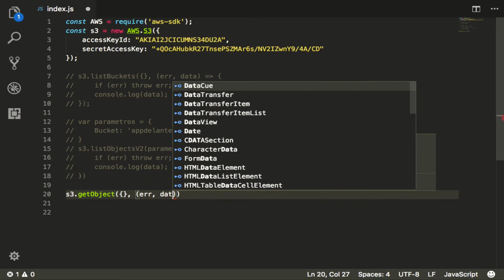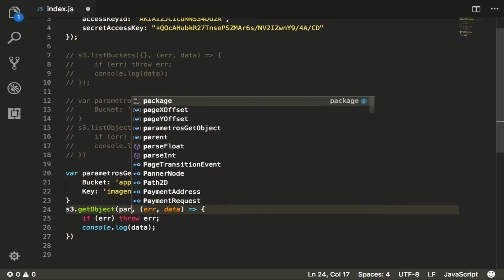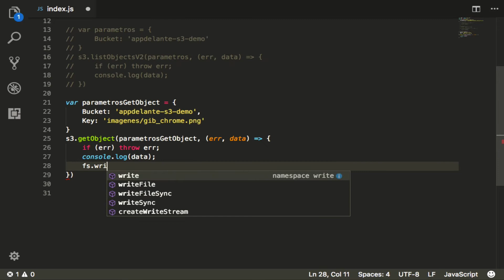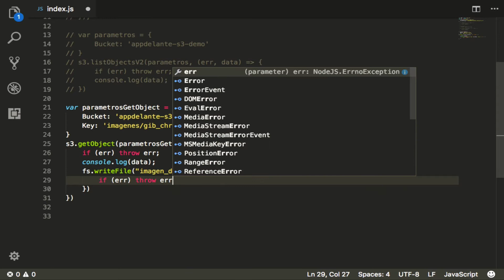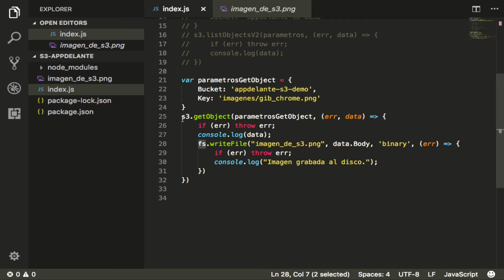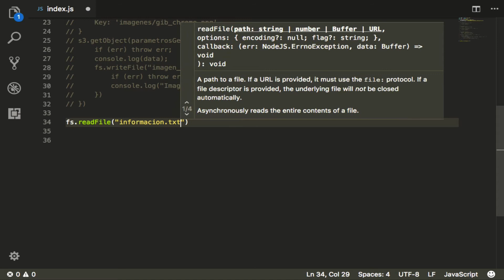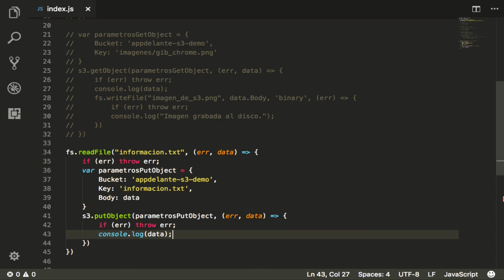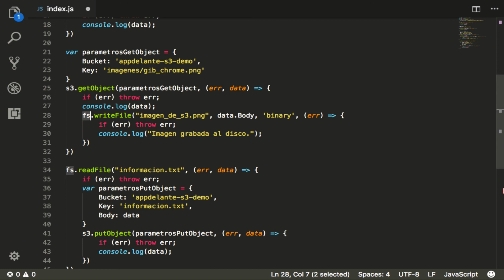Introducción a S3 usando Node.js - 4 - Operaciones con Objetos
En esta serie de videos vamos a explicar los fundamentos de un servicio muy usado en la industria para almacenar información estática (imágenes, videos, etc).

En este video cubrimos lo siguiente:

- Cómo descargar archivos de S3 usando Node.js
- Cómo subir archivos a S3 usando Node.js
- Cómo interactuar con el Filesystem usando el módulo 'fs'